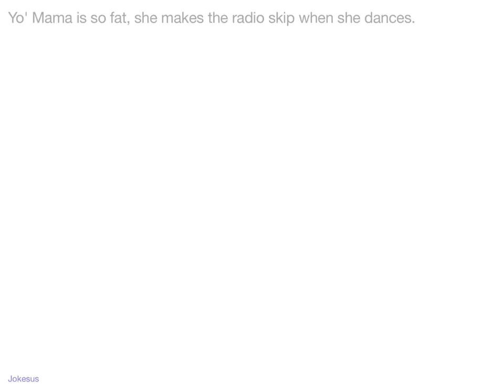Jokes - Yo' Mama is so fat, she makes the radio skip when she dances.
Joke :
Yo' Mama is so fat, she makes the radio skip when she dances.